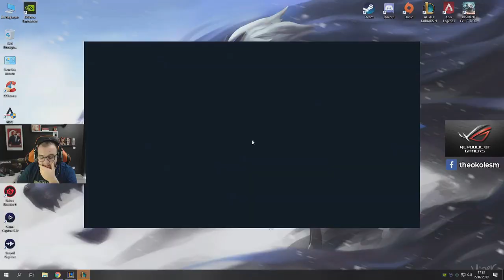YENİ TRANSFER zeoNNN !! | VADİNİN BARONLARI!!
Facebook'dan ve Youtube'dan takip edip, bildirimleri açmayı unutmayın.❤

Merhabalar ben Muhammed "Theokoles" Işık. Eski Profesyonel LoL oyuncusuyum. Hayatıma Streamer ve de Youtuber olarak devam ediyorum. Youtube kanalımda komik ve eğlenceli LoL videoları bulabileceğiniz gibi GTA 5, Crysis, Resident Evil gibi diğer oyunlardan oynanış videolarımı da bulabilirsiniz. Destekleriniz için çok teşekkür ederim :)